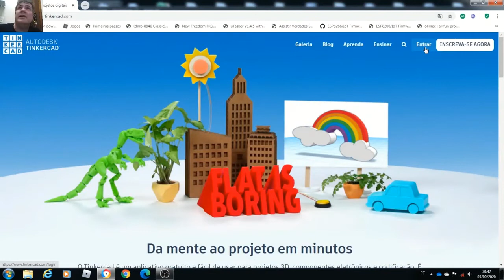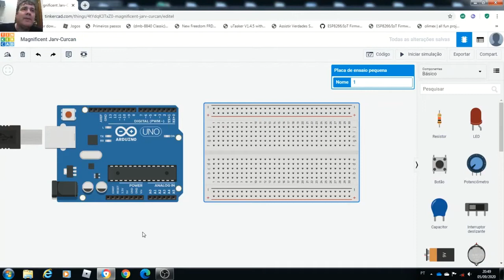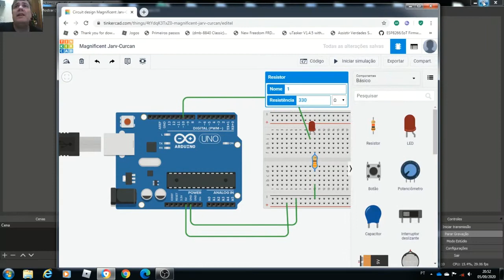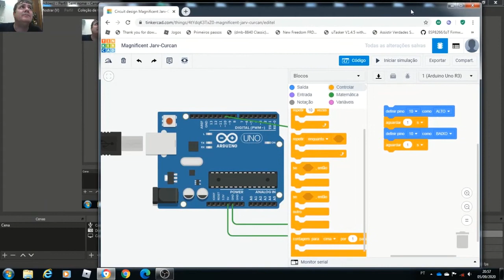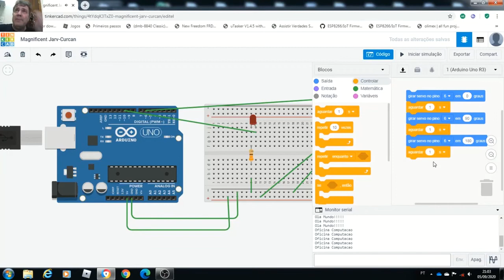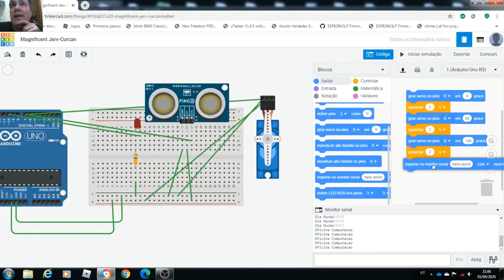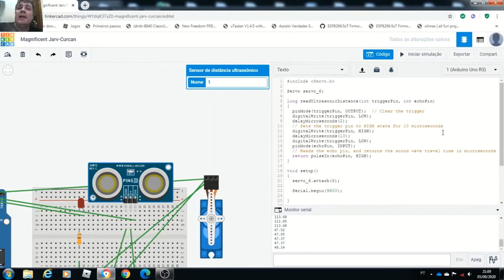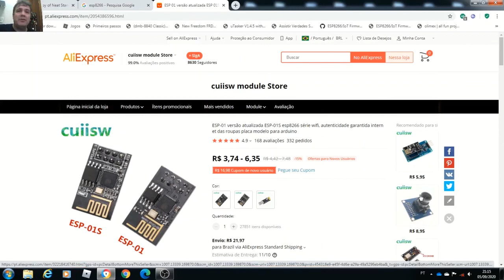Ciência da Computação | Programação visual do Arduino: Visuino